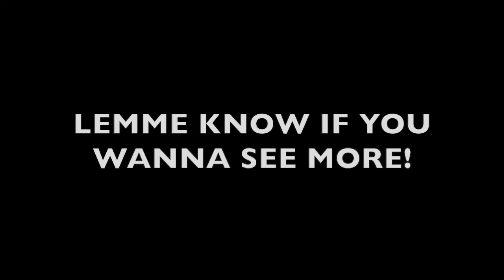AMAZING SKRILLEX GUN SYNC IN FH3 | HCPS YT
Ok, I just put FH3 in the background. The gun clips are from a different game!

SONG USED IN THE VIDEO - EQUINOX BY SKRILLEX

SUBMIT YOUR WIN/FAIL CLIP - USE THE FOLLOWING FORMAT:
Subject - win or fail (depending on clip)
Link - [must be link to YOUR yt video or YOUR xbox dvr]
Game -
GT/PSN - [name to be displayed]
Channel - [if you want me to leave link to your channel]

Xbox Gamertag:
hunter citizen2